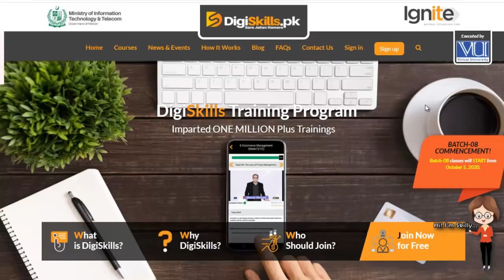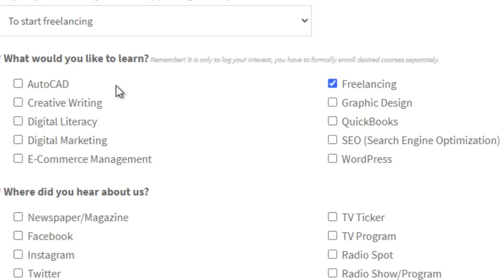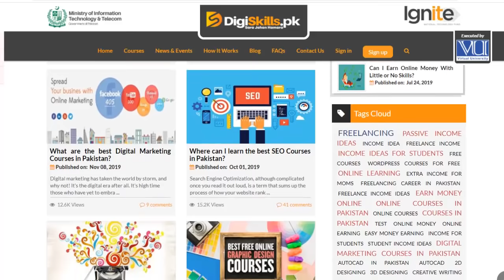Digiskills Training Program | Free Online Courses With Certificates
Training and Development Programs initiated by the government of Pakistan in order to Empower the youth of various practical and virtual universities and people related to different skills and specialties are now widely launched. The Training program called digiskills and is a training of youth on various virtual spaces and websites that will help them improve their ways of learning and earning. Universities using LMS websites, youth learning in open Virtual Universities are now on a wide digitally skilled, in short, digiskills Virtual University Platform where not only they can enhance their skills of learning online but also may go ahead with using the website and virtual spaces for earning as well. i Would like to pay a special word f thanks to the Government of Pakistan for providing such opportunities to our youth who are the future of this country and I have always believed that thinking of the future without taking digiskills into consideration is not really visible. I would also like to extend my request to the youth of Pakistan to take advantage and login to this virtual training program and get the digi skills courses, digiskills LMS courses, and many more. The only thing you need to do is to take some time out for these virtual activities and login to the new world.